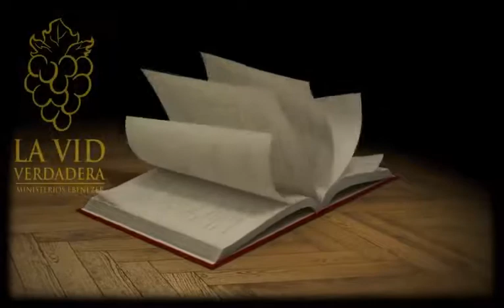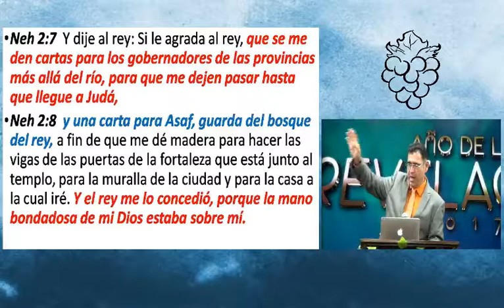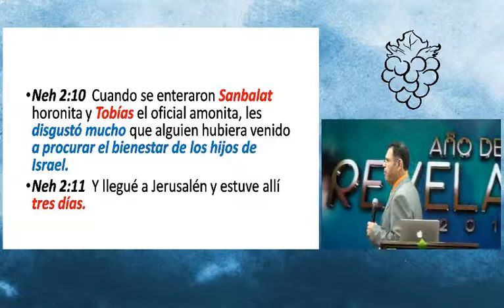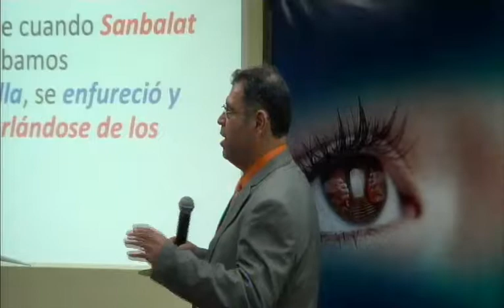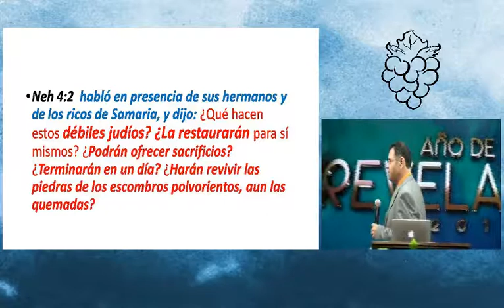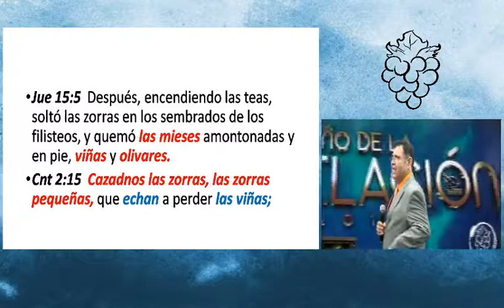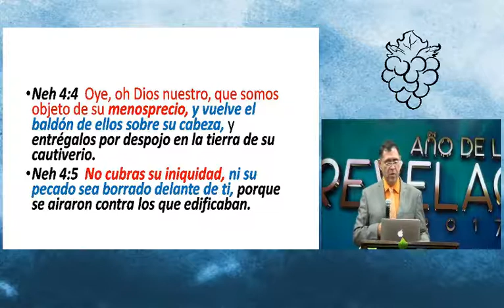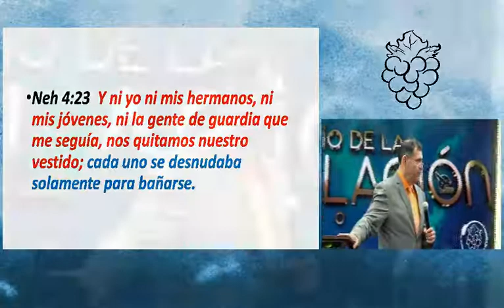Pastor Hugo García - Los Enemigos De Jehová Están Vencidos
Tema: Los Enemigos De Jehová Están Vencidos
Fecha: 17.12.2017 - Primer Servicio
Dirección: Carretera a San Felipe #1, Antigua Guatemala
Facebook: La Vid Verdadera Ministerios Ebenezer
Youtube: Iglesia La Vid Verdadera, Ebenezer Antigua G.